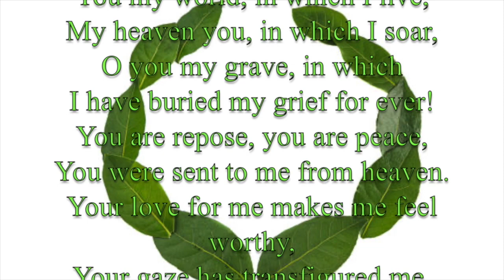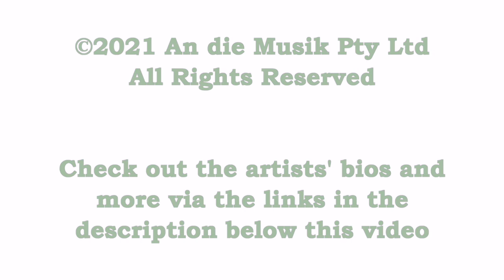Widmung The Movie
Devotion is the subject of this song, and the music and lyrics tell of the love and devotion between two people. Widmung is one of a group of songs, Myrthen, composed and presented to Clara Wieck as a wedding gift. This vignette is our gift to you. We hope you enjoy it as much as we enjoyed it in creating it for you.

00:00 . Beginning
00:10 . Introduction
00:58 . Song Details and Translation
01:42 . Discussion
07:14 . Performance
09:41 . Credits